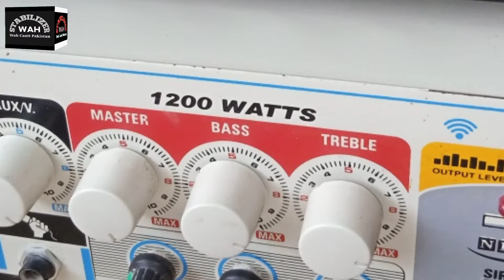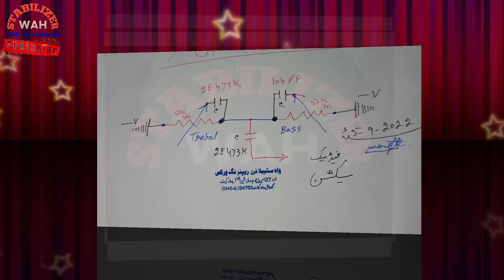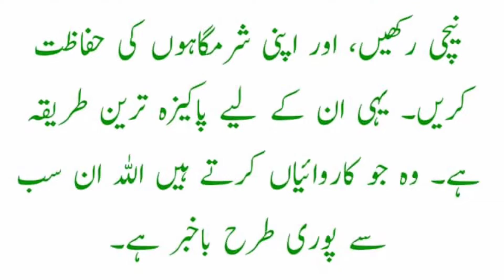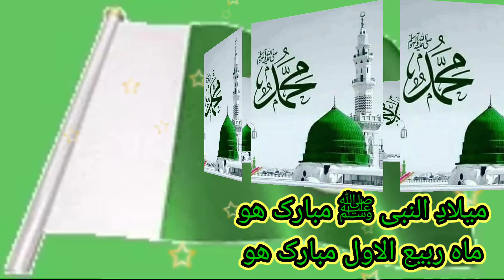{98} How to make base tone in mosque amplifier | مسجد ایمپلی فائر | Azaan Amplifier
Assalamu Alaikum dosto Aaj Ham Masjid amplifier mein based toon banane ka tarika bataenge usko kaise banaya Jaega Iske bare mein maloomat from Karenge aur iske sath  diagram mein bhi based toon banane ka tarika bataenge

f. book link